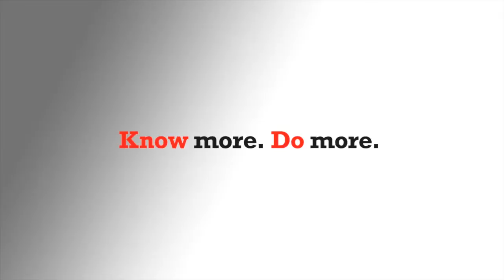Qualities of a good research supervisor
Our research candidates list the qualities that future students should look for in a good research supervisor.